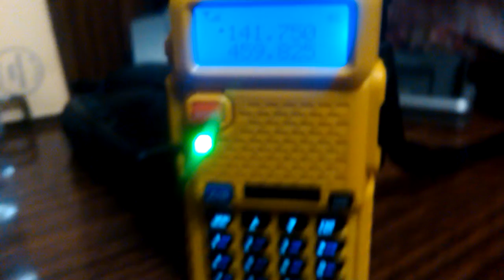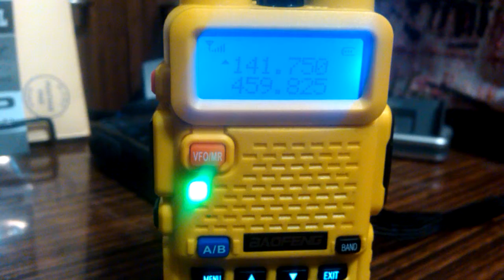Baofeng UV-5R звук ТВ канала Россия-2